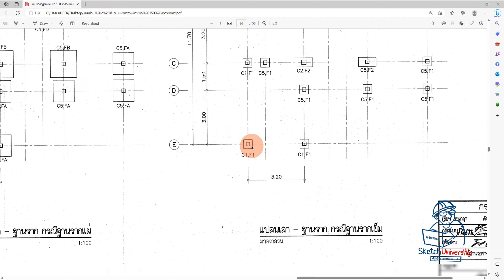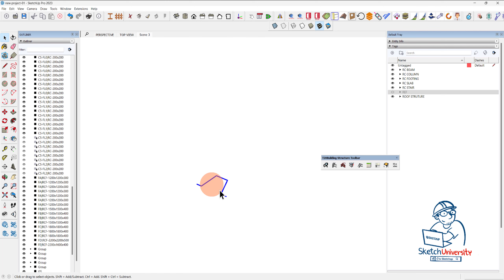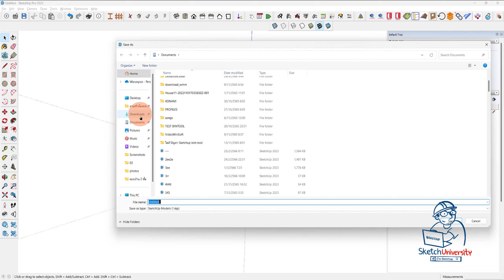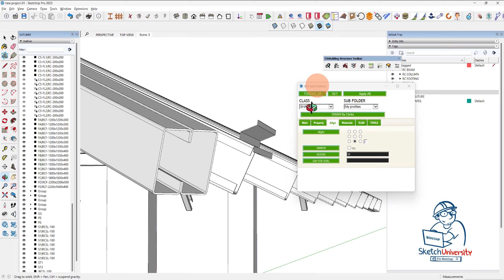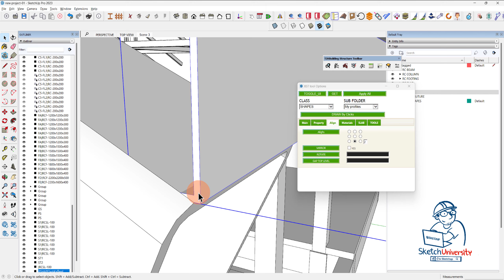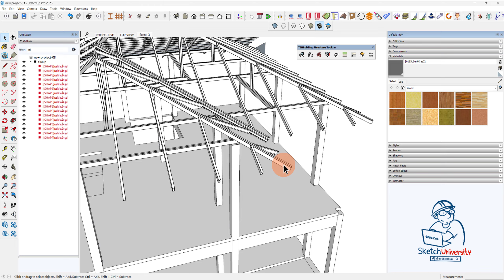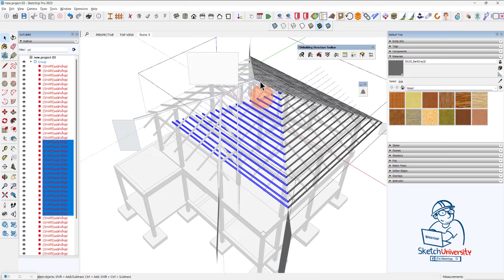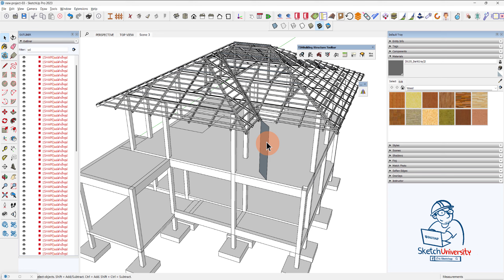เปลี่ยนแบบสองมิติให้เป็นสามมิติเพื่อเปิดช่องทางหาเงินใหม่ๆ หลักหมื่น-ตอนที่ 14